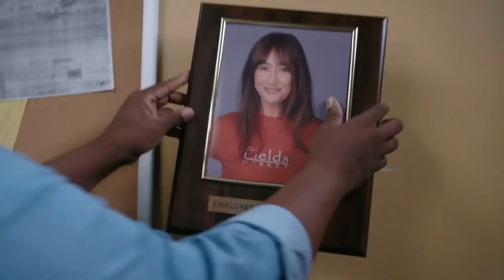Pivoting (FOX) "Meet the Cast" Featurette HD - Maggie Q, Ginnifer Goodwin, Eliza Coupe series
Follows three women after the death of their childhood best friend. Faced with the reality that life is short, in desperate attempts to find happiness, they make a series of impulsive, ill-advised and self-indulgent decisions, strengthening their bond proving it’s never too late to screw up your life.

» Watch Pivoting Sundays at 9:30pm on FOX
» Starring: Eliza Coupe, Ginnifer Goodwin, Maggie Q, Tommy Dewey, JT Neal, Julian Reyes